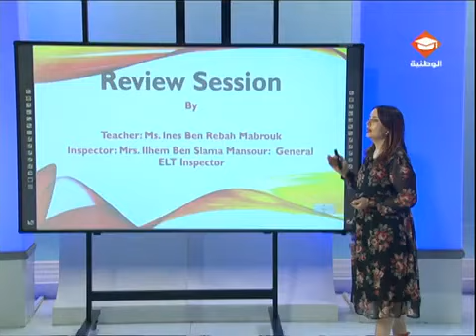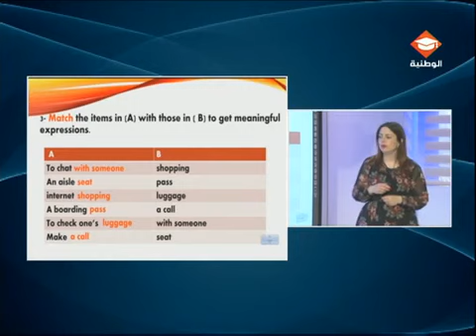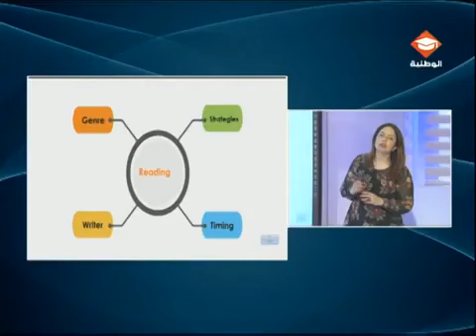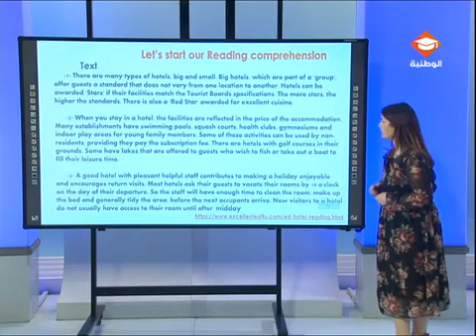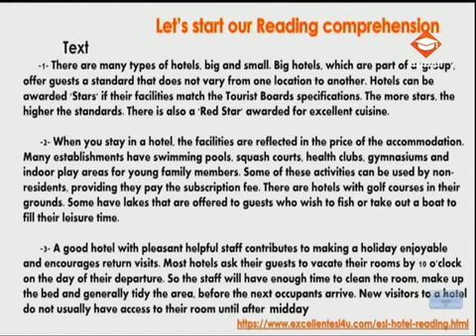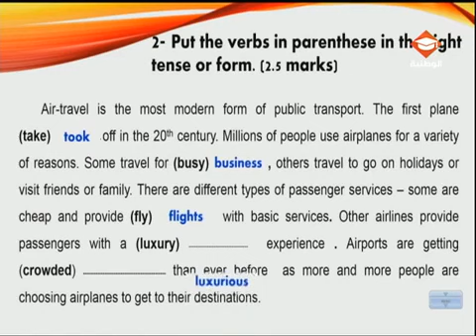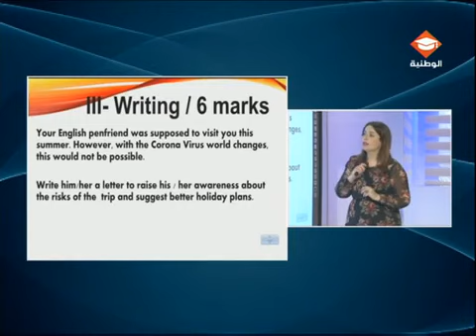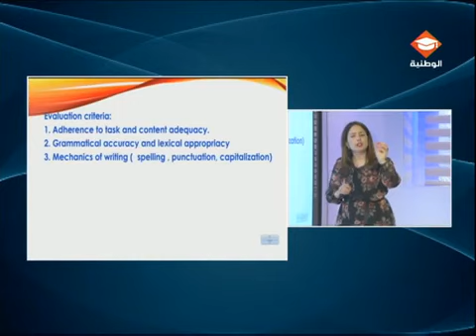حصة مراجعة في مادة الإنقليزية لتلاميذ السنة التاسعة أساسي الحصة السابعة